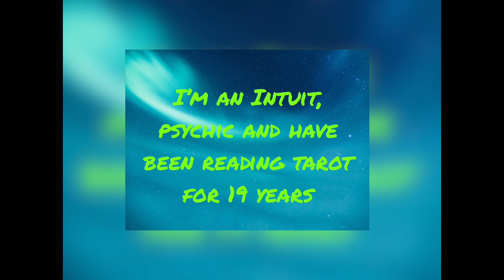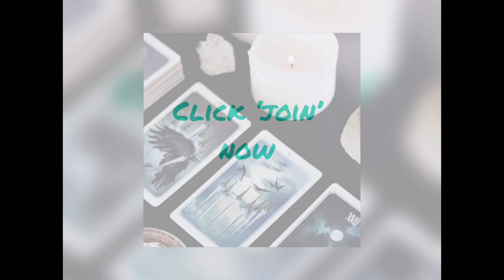The witches of Hollywood. Beyoncé, Kim K and, Hailey Baldwin Bieber.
0:00 introduction
2:12 personal story
4:10 Beyoncé
8:16 Beyoncé reading
17:20 Kim Kardashian
23:14 Hailey Bieber

this channel to get access to perks